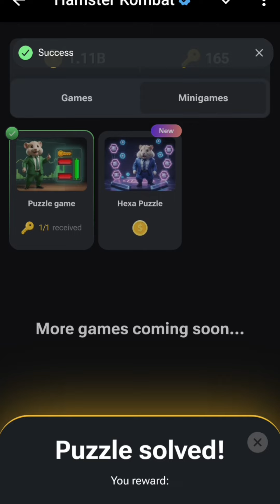Hamster kombat mini game|Mini game hamster kombat September 9, 2024